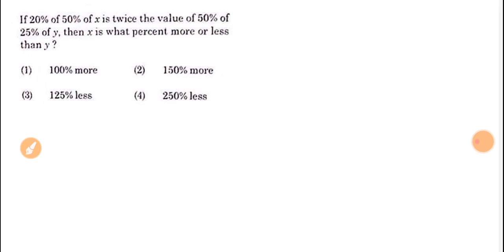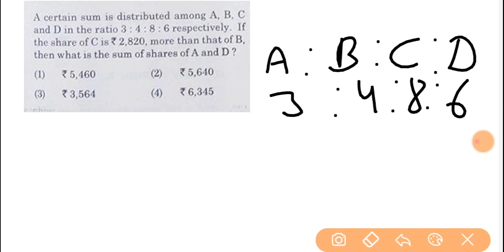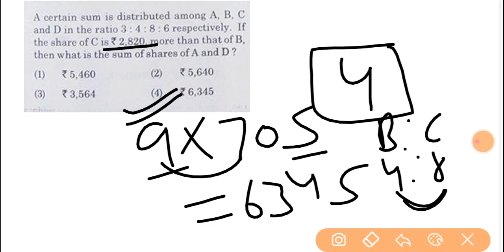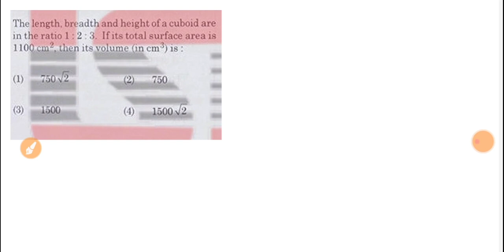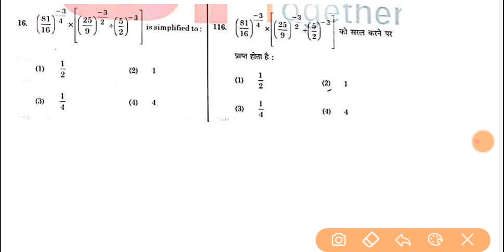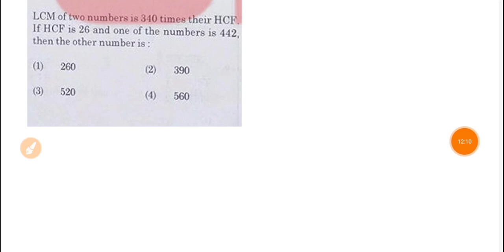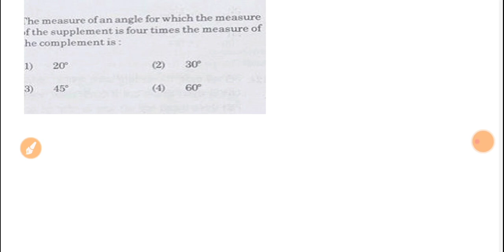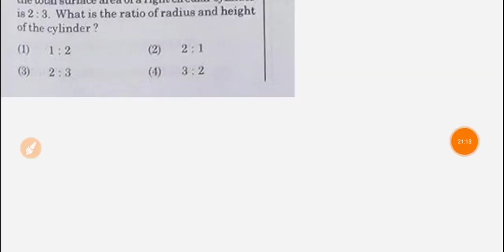KVS MATHS ||KVS PRT MATHS PREVIOUS YEAR QUESTIONS||DEC 2018 BY YASHIKA MEHTA